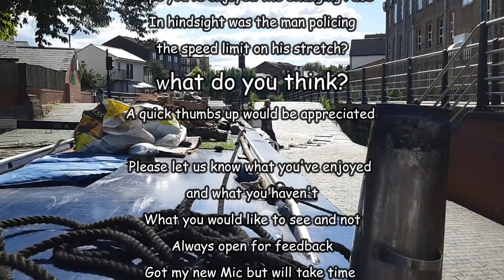#34 Gonna run you down LIVEABOARD NARROWBOAT JOURNEYS Holme Lock Trent to Nottingham & Beeston Canal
As we break out of the lock gates – due to (if it can be called) “Singing” and having had to endure it for what seemed like eons – The race is on.  Changing Pace is the first out, then the two Yachts and finally the Birthday Celebrations.  Pretty sure the Cruisers are going to run us down to pass.

Strange encounters with boaters crossing our bow and playing some sort of Chicken Game that we don’t know the rules to – Do we inadvertently run them down?  In hindsight was the man policing the speed limit on his stretch?  What do you think?

2020 is a practical season – we’re making it our busman’s holiday; Dave is Furloughed so we’ve had our bottom / hull blacked and are now heading south for a Cratch Cover.  We’ve also picked up the Silver Propeller challenge, hosted by the Inland Waterways Association and have amended our travels to cruise the remote/lesser used Canals and Rivers

Get comfortable, pull up a chair and bring snacks– pleased to be sharing our 2020 season with you.

Here is a list of services and products used, in hopes that they may be of use;
Campark x25 Action Camera - Amazon =